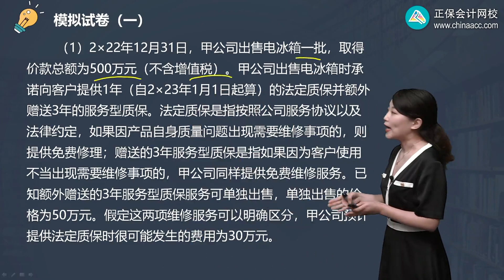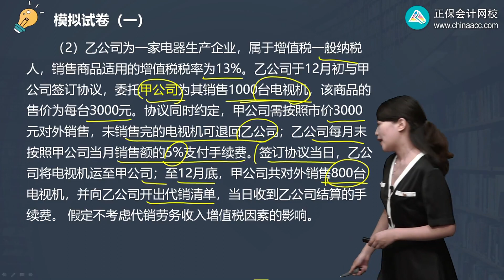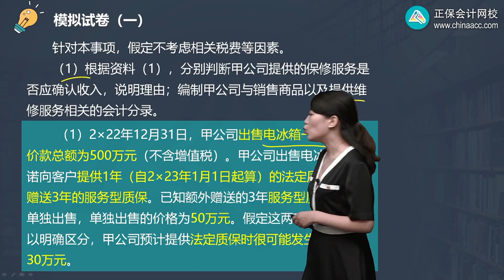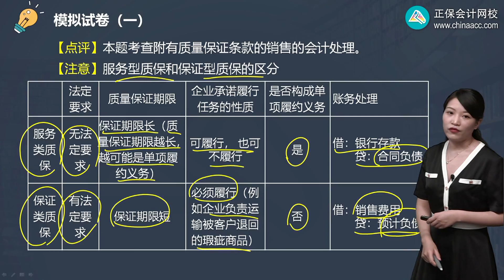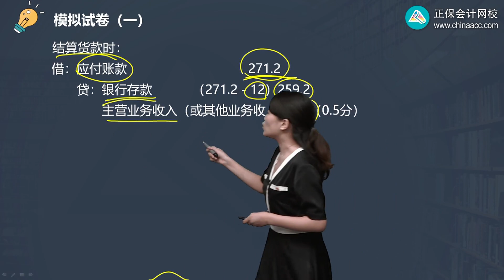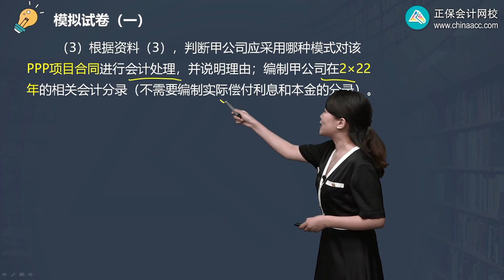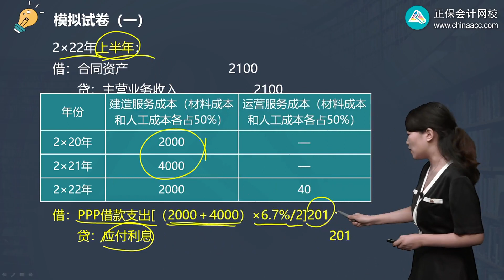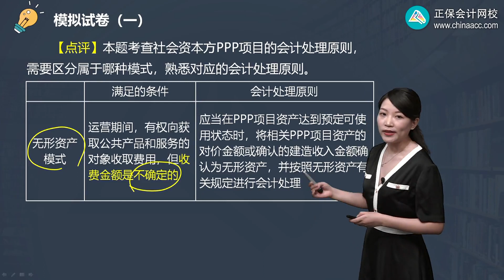2022 CPA 会计 李小薇 模考点评班第0105讲 计算分析题（下）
2022 CPA 会计 李小薇 模考点评班